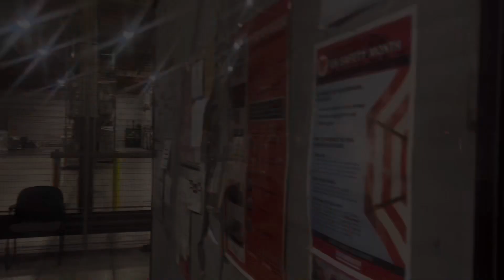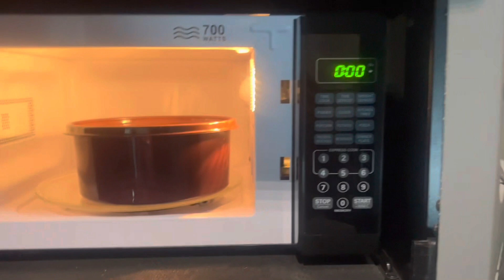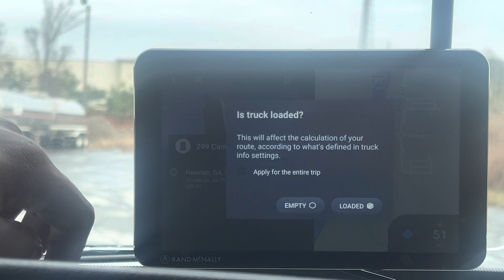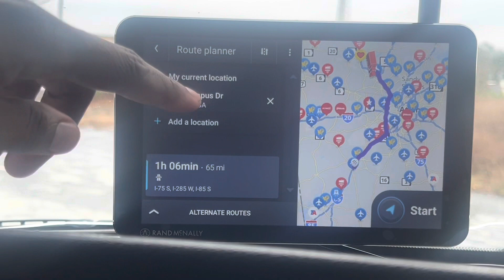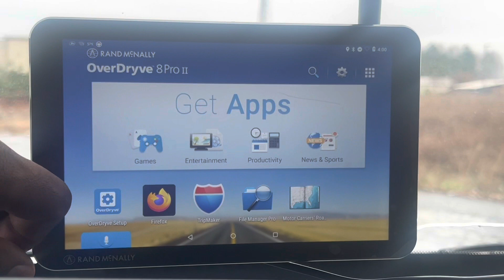RAND McNALLY vs GARMIN TRUCK GPS! WHICH DO YOU CHOOSE!?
RAND McNALLY vs GARMIN! WHICH DO YOU CHOOSE!?